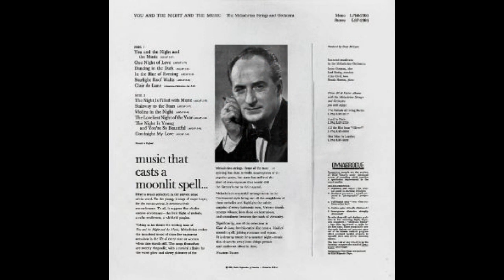STARLIGHT ROOF WALTZ (George Melachrino) Melachrino Strings and Orchestra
Orchestra leader George Melachrino was, of course, an accomplished composer.
The &quot;'Starlight Roof Waltz', as performed by the Melachrino Strings, was the signature tune of the radio programme Moeders wil is wet (1949–1974), the Dutch equivalent of 'Housewives' Choice.
This performance by the Melachrino Strings and Orchestra is from a 1964 RCA Victor 12 inch vinyl LP titled 'You and the Night and the Music' (LSP 2866).
(Thumnail shows the label of the mono release however the music is in stereo).